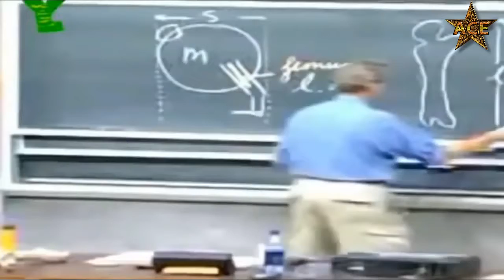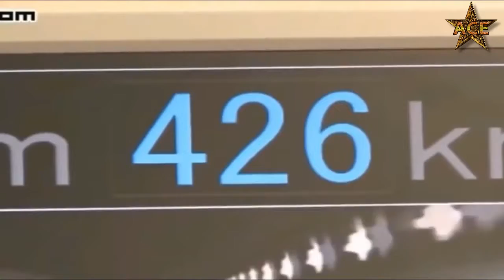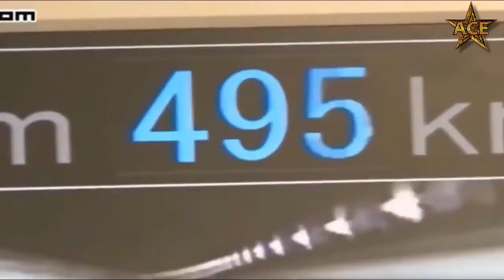World Fasted Everyting on Earth 2016-2017